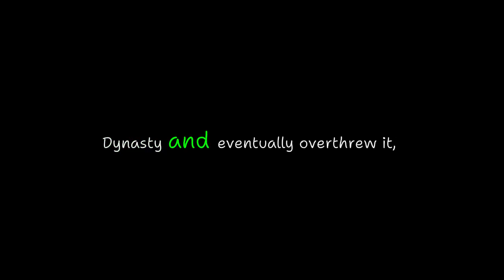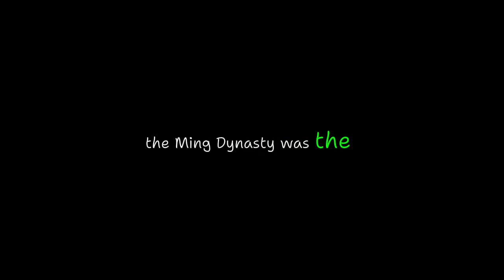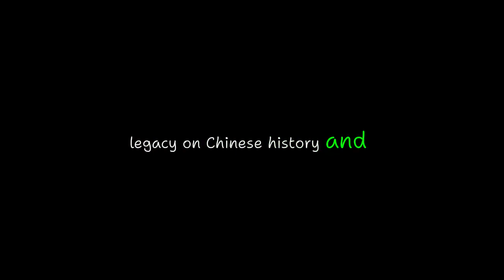Ming Dynasty in Chinese history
Ming Dynasty in Chinese history, ruling from 1368 to 1644